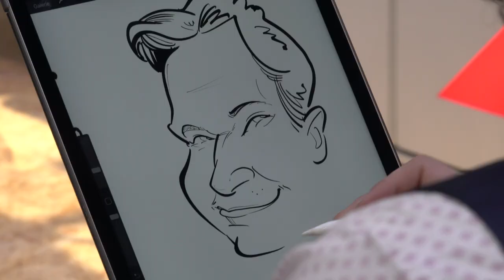Der VDE auf der CEBIT 2018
Die neue CEBIT im Sommer 2018 - BMBF-Ministerin Anja Karliczek begeisterte sich über das Siegerprojekt des VDE-Mikrochipwettbewerbs INVENT a CHIP.  Mit dem Tec Summit Glimpse informierte der Technologieverband VDE an seinem Stand zu Digitalen Technologien und deren Anwendung, darunter die Themen Digitaler Zwilling für Design, Engineering, Produktion, Maintenance und Recycling, Internet der Dinge und Cyber Security. Weitere Highlights waren die Smart Factory, Expertengespräche und Workshop mit dem Praxisnetz Digitale Technologien sowie der E-Bolide des Studententeams und das Schüler-Quantenkryptografie-Projekt von INVENT a CHIP.